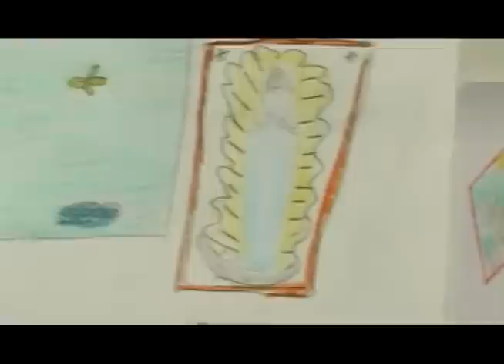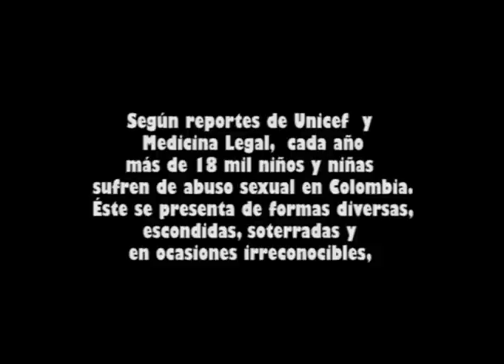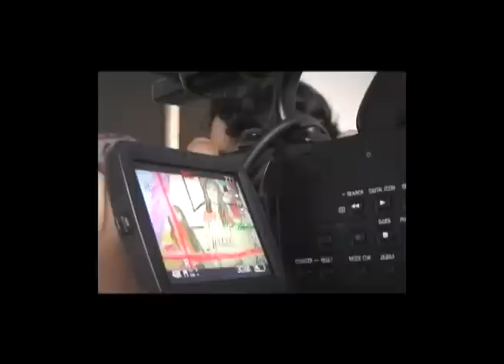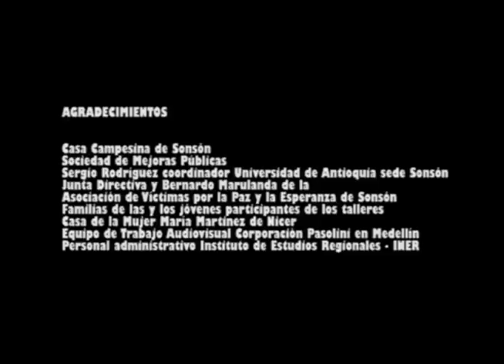LA QUINCEAÑERA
Este video fue construido de manera participativa con niñas y niños de la Asociación de Víctimas por la Paz y la Esperanza del municipio de Sonsón, Antioquia. Es el producto de un proceso de formación audiovisual que acudió a la memoria como metáfora articuladora y al dibujo como formato privilegiado para narrar expresiones del conflicto que trascienden la confrontación armada para situarse en una serie de violencias contra los niños y niñas; en la banalización de su palabra, de sus cuerpos y de ellos mismos como seres humanos